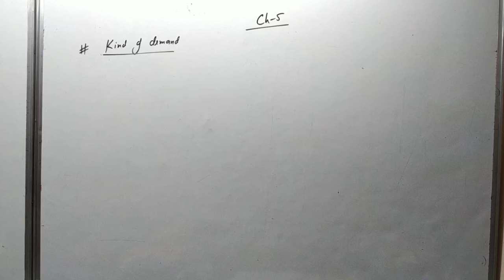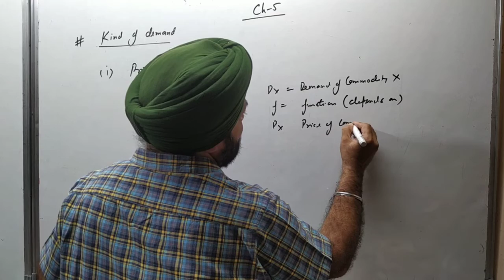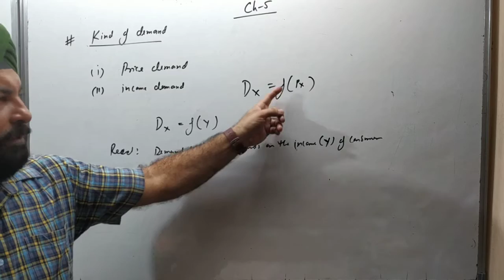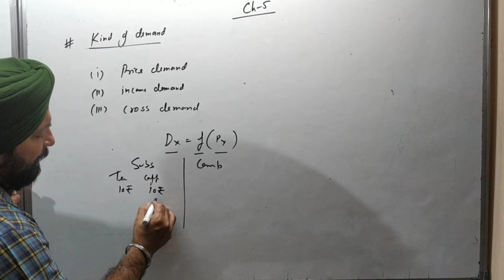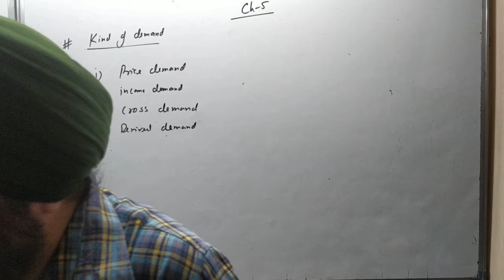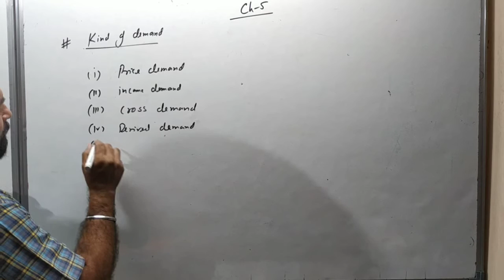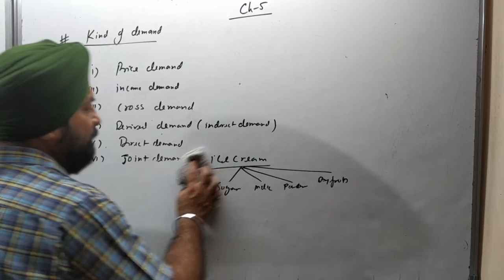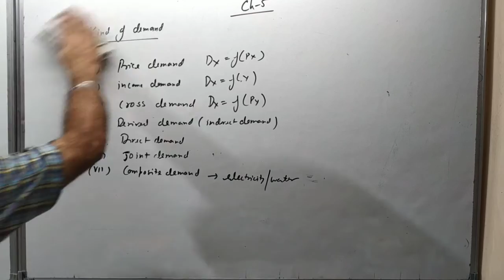class 11 ch:-5 (theory of demand) part -9